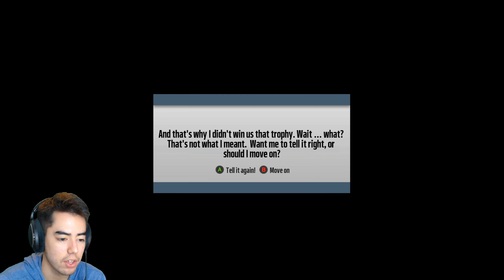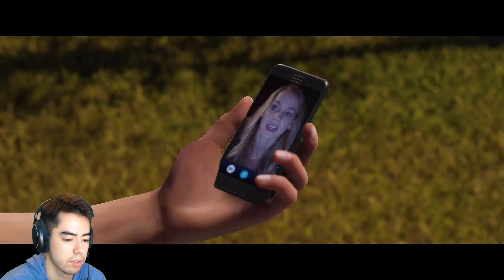DEVIN WADE SELF SACKED GLITCH! | MADDEN NFL 19 LONGSHOT 2 (Episode 2)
▬▬▬▬▬   Madden NFL 19 Longshot Homecoming!   ▬▬▬▬▬

Madden 19 Longshot Homecoming Gameplay!

👉SOCIAL MEDIA LINKS👈
👉INTRO👈
Thanks to TGODdesigns for the Intro!
👉MUSIC👈
INTRO: Kontinuum - Lost (feat. Savoi) [Sunroof Remix]